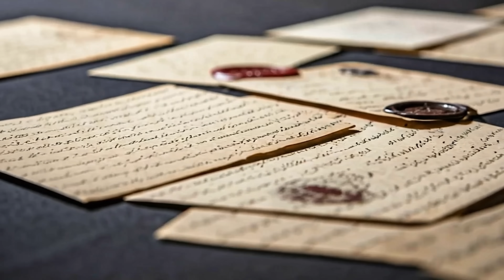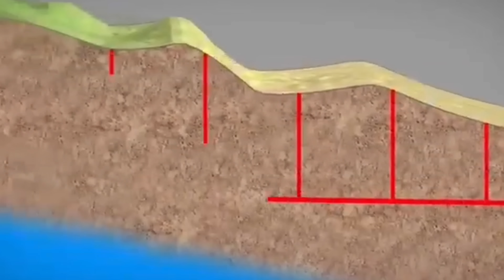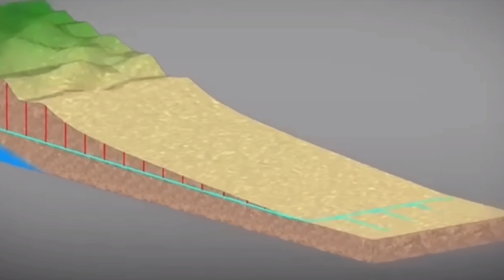The Ancient Desert City That Sold Water to the World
Hidden in plain sight in one of the dry and barren deserts in the world is a mystery that conventional scientists and archeologists have covered up for centuries, A mystery that could change our future forever, solving some of the most concerning and important problems facing the planet today. Water is becoming scarce even wet regions but the ancients new a technology to make abundant water in the desert, a place where water is most scarce! In today's video we will visit one of the driest regions on earth to uncover the secrets of a technology once lost.

Leaf of Life is a small independent team, dedicated to creating informative videos. Our subscribers and global community also help us to support on the ground impact work, such as reforestation, regenerative agriculture and rewilding. You can check out these projects here and join us in supporting them

📖 We have also written and published books that are available on our website, some of them are currently free to download, check them out